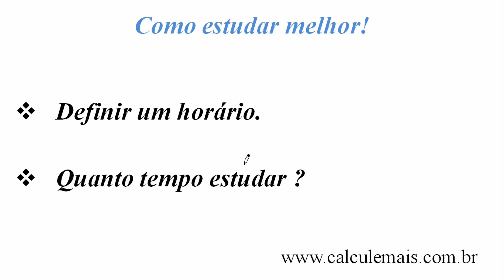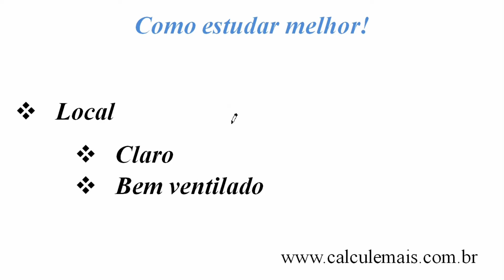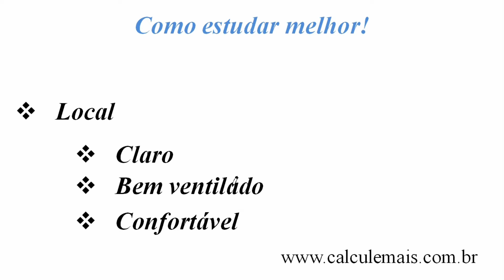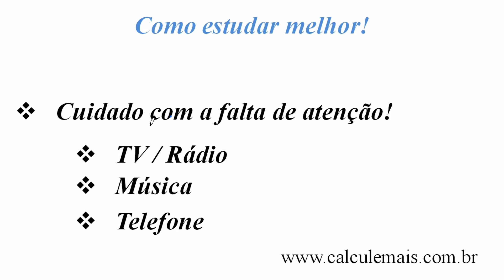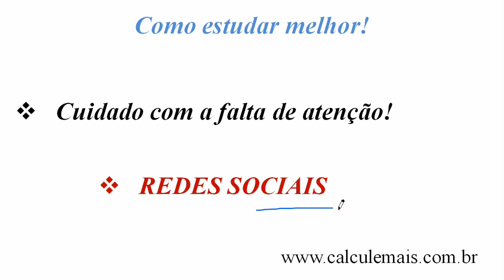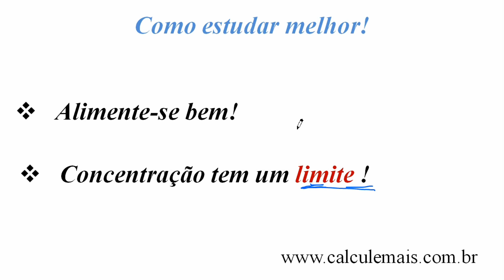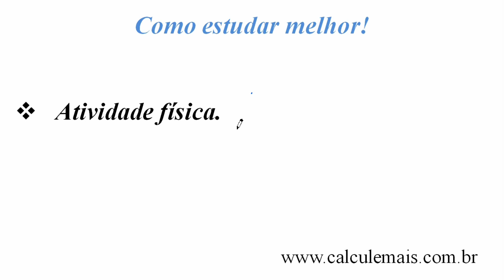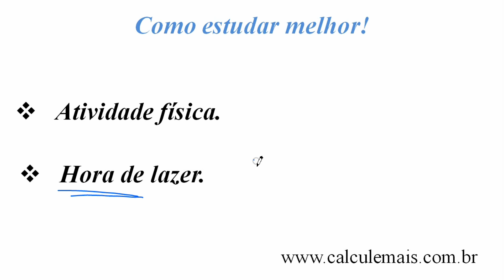Como estudar melhor! - Dicas de estudos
★ Como estudar melhor!
★ Vídeo aula online de matematica?
★ Dicas de estudos